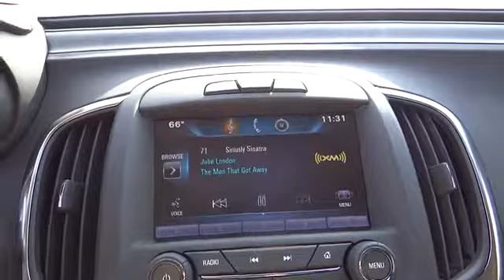2015 Buick LaCrosse For Sale Columbus, Zanesville, Newark, OH Coughlin Newark NB1443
2015 Buick LaCrosse
2015 Buick LaCrosse 4dr Sdn Premium I AWD - Stock#: NB1443 - VIN#: 1G4GE5G32FF182718